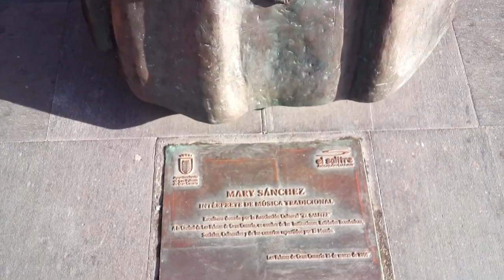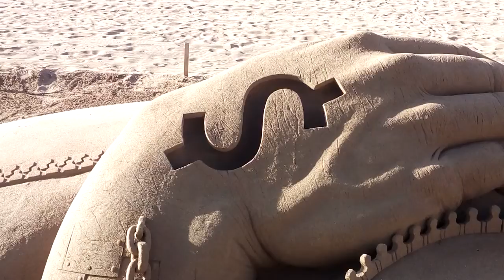Вечная жизнь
Привет всем издалека! Памятники реальным, простым людям, которых немало на Канарских островах, впечатляют меня больше прочих. Это герои из народа, а народ своих героев просто так не выбирает...